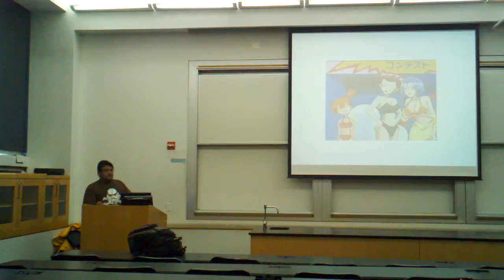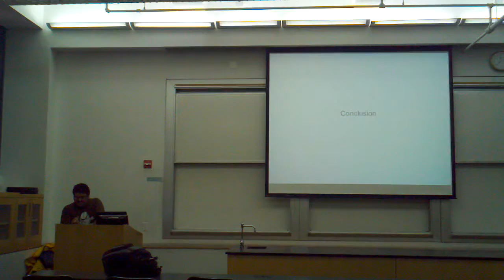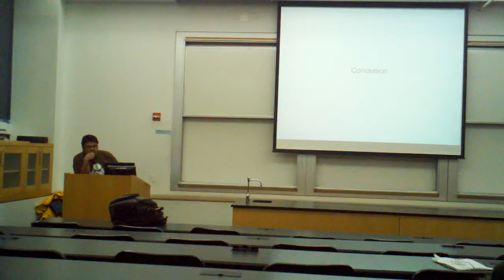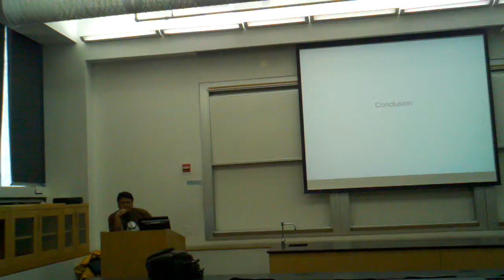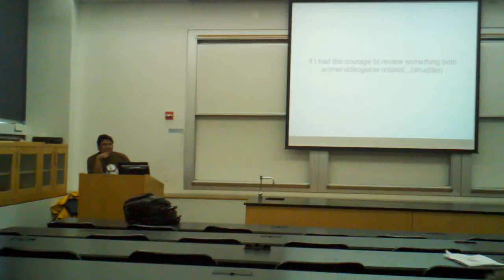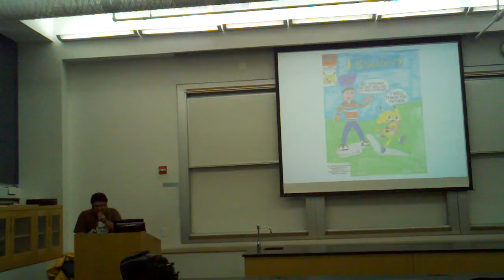Antibishonen Speaks: Why Team Rocket Sucks! part 2 final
The conclusion of the panel at Springfest!